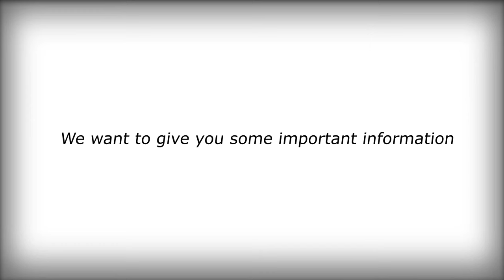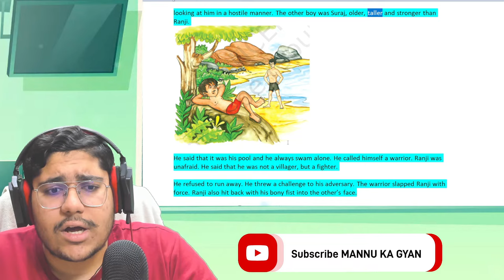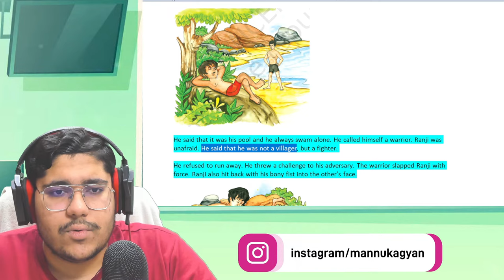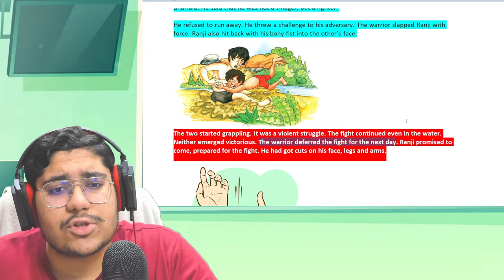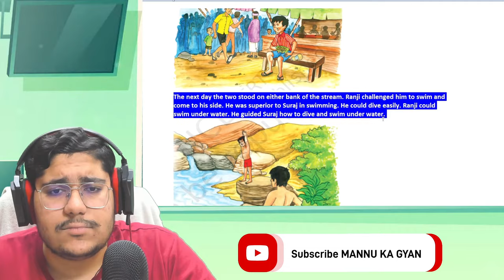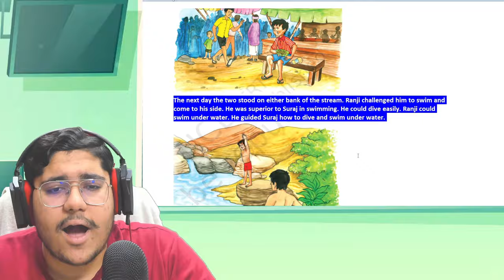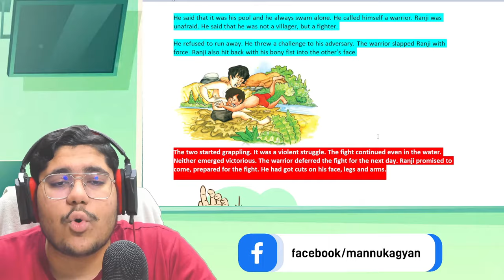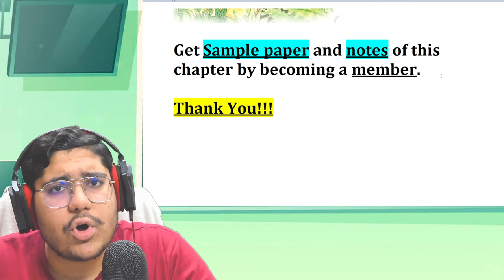The Fight | Class 8 English | Class 8 English Chapter 6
✔️  the fight class 8
✔️  Class 8th English Chapter 6 | The Fight Explanation (Part 1) | Class 8 English
✔️  Class 8 English | The fight | Chapter 6 | Hindi Explained
✔️  class 8 the fight
✔️  the fight question and answers